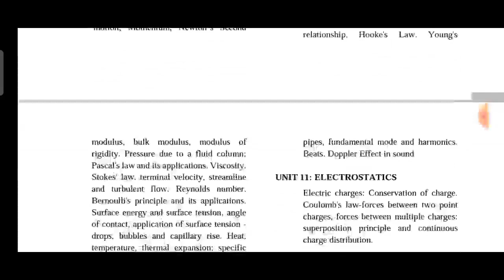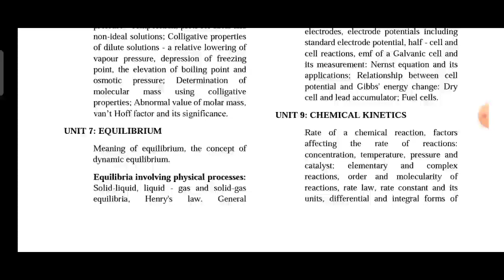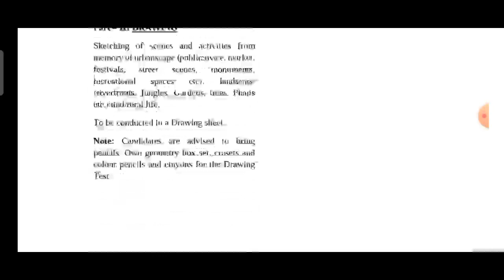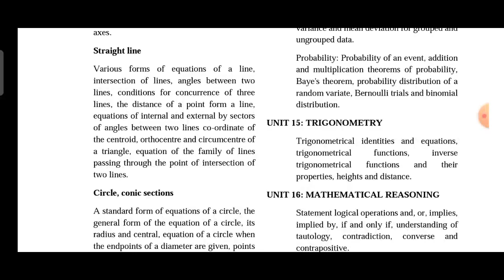JEE Main Exam syllabus||Mathematics,Physics and, chemistry||English Medium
JEEMainExamsyllabus||Mathematics,Physics and, chemistry||English Medium